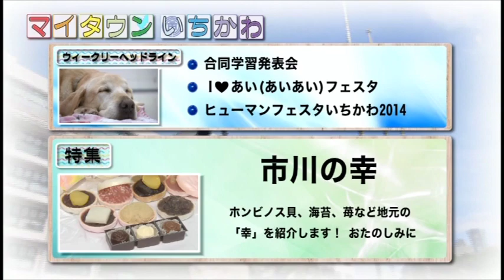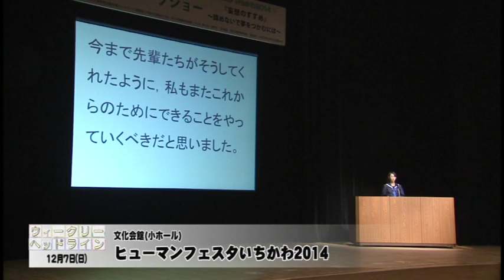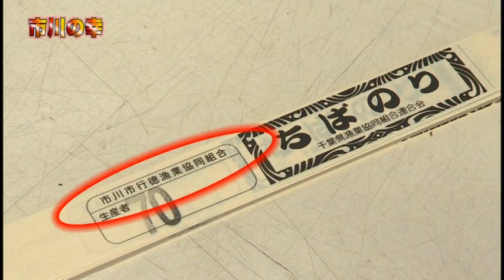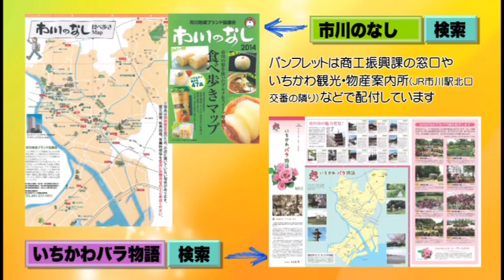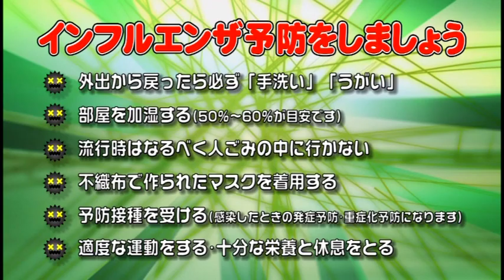マイタウンいちかわ 平成26年度Vol.38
特集：市川の幸